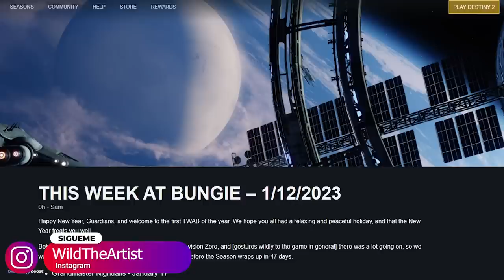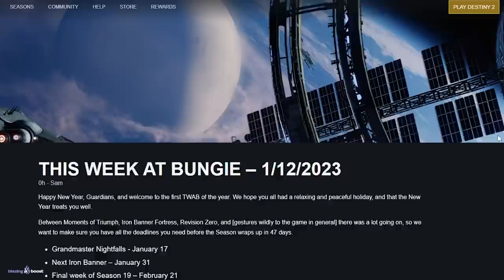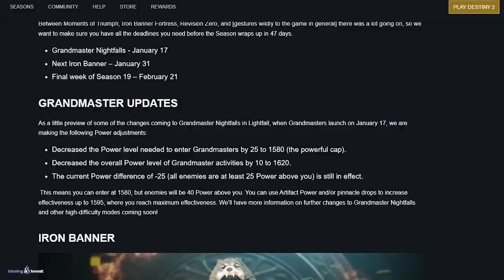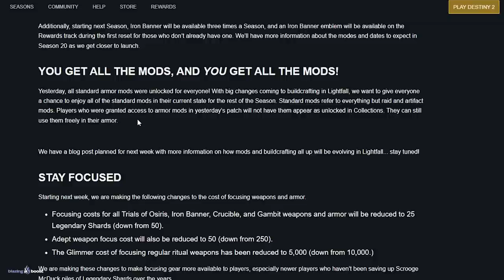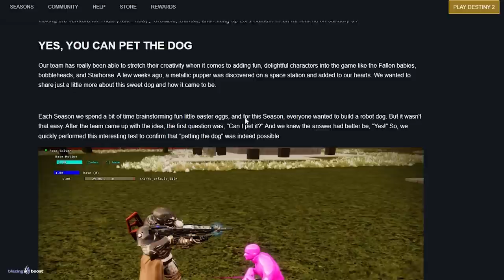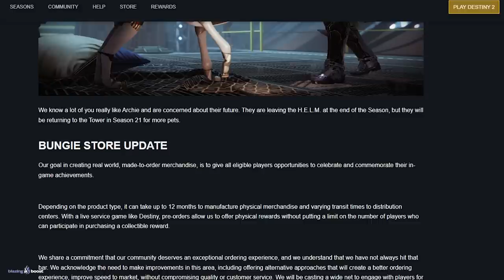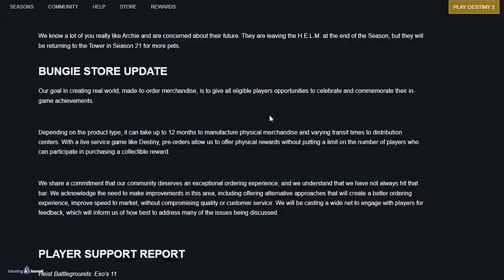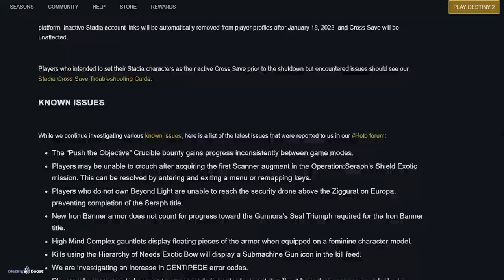BUNGIE HA HECHO LO QUE TODOS PEDÍAN! | Destiny 2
✨¡SÍGUEME!

⏰MARCAS DE TIEMPO:
0:00 Intro
0:42 Primer TWAB 2023
9:45 Outro

💠💻MI PC:
• CPU: AMD Ryzen 7 5800X 3.8 GHz 8-Core Processor
• GPU/ Gráfica: Gigabyte GeForce RTX 3060 12 GB
• PLACA BASE: Asus ROG STRIX B550-F GAMING (WI-FI) ATX AM4
• CPU Cooler: Corsair H100i RGB PLATINUM 75 CFM
• Memoria RAM: Corsair Vengeance RGB Pro 32 GB DDR4-3200 CL16
• ALMACENAMIENTO: Samsung 970 Evo Plus 1 TB M.2-2280 NVME
• TORRE: Corsair iCUE 465X RGB ATX
• FUENTE: Corsair 850 W
• Monitor: MSI Optix G241 23.8" 1920x1080 144 Hz